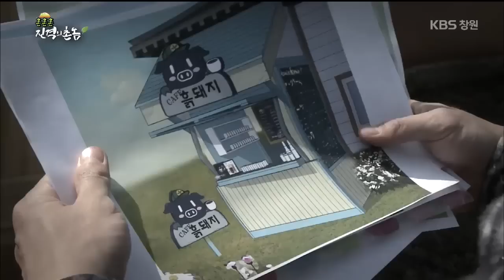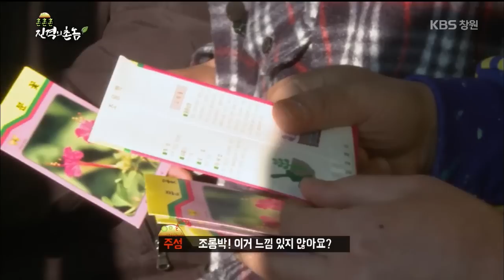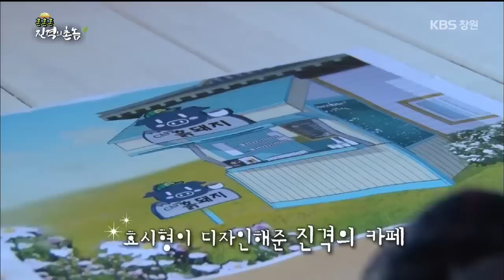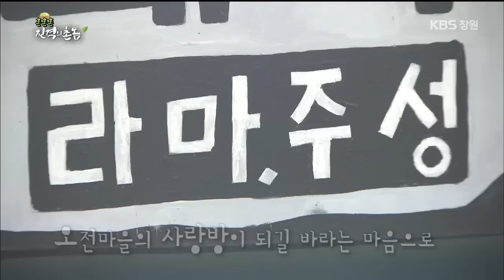[진격의 촌놈] 13화. 우당탕탕 새봄맞이 집 꽃단장 (2015.04.08,수)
오전마을에 찾아온 반가운 봄.

본격적인 농사철을 앞두고 손볼 곳도 처리할 것도
한두 개가 아니다.

라마 빼곤 모두가 경악하는 친환경 화장실에 벽과 지붕을!
‘흙돼지카페’는 무인시스템을 위한 리모델링!
그리고 집안 구석구석 대청소까지!

이제 자재부터 구입해서 뚝딱뚝딱 만들고 색을 입히면 끝?
아뿔싸! 우리에겐 자재를 구입해도 그걸 가져올 트럭조차 없다!
게다가, 온 천지에 쑥, 냉이, 민들레가 봄소식을 알리는데
마음은 싱숭생숭~ 봄의 낭만을 즐기고도 싶은 라마와 주성.

과연 두 사람은 집안 대청소를 말끔하게 마치고 봄나물에
삼겹살 파티를 하는, 봄의 낭만을 제대로 느낄 수 있을까?